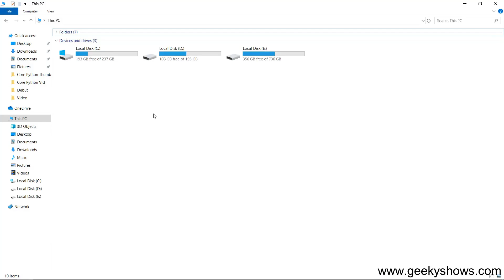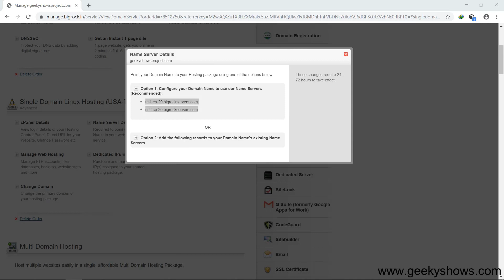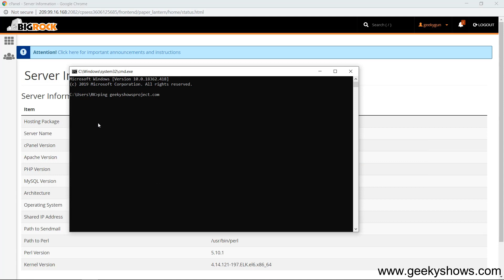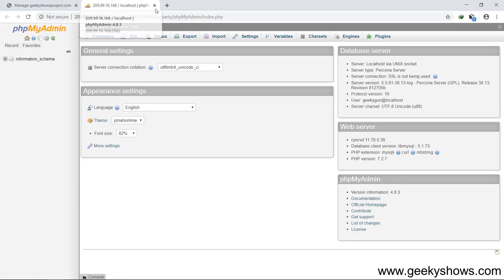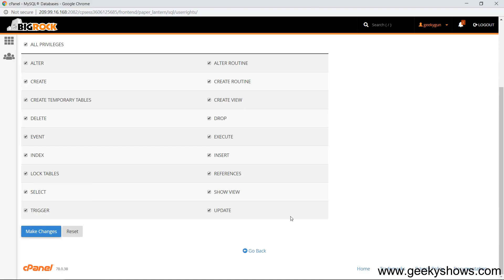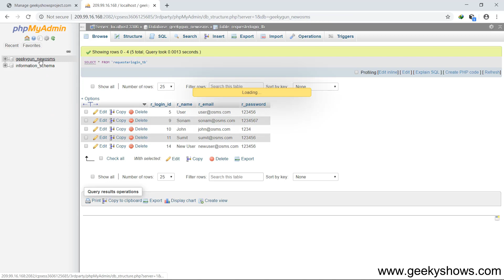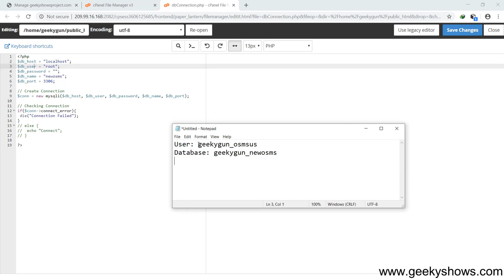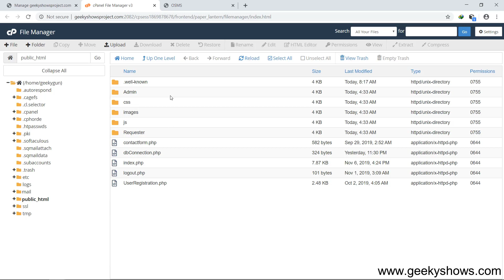Upload Online Service Management System PHP Project on Online Server (Hindi)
Upload Online Service Management System PHP Project on Online Server